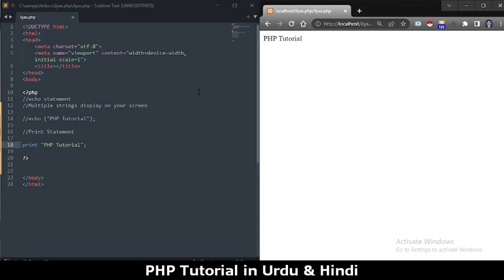Echo & Print Statement in PHP | Main Difference | PHP Tutorial in Urdu/Hindi | Ilyas Chaudhary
In this video tutorial, you can learn the main difference between Echo and Print statements in PHP file/coding on your pc with the help of a local server for your practice full tutorial in urdu/hindi for free of cost. It really can help you to become a full-stack web developer in WordPress.

You can easily build your full-time career as a freelance full-stack web developer and make money online in a very simple and easy way.

You just follow full the PHP & MYSQL - Become Master Full Stack Developer free video tutorials to get full knowledge about PHP Website Development services.

✔ Introduction to PHP | What is PHP | Programming | PHP Tutorial in Urdu/Hindi

Who I am:
I’m a Freelance Web Developer who is passionate about building modern, responsive websites. I can provide you with a custom WordPress website and theme as well as a dynamic website or static landing page. I would love to help you if you need some changes made to your current WordPress Website.

PHP is Programming Language
PHP is Free Programming Language
How to Build a career as PHP Developer
PHP Full Tutorial for Free of Cost.
Introduction to PHP in Web Technology
History and features of PHP.
PHP & MySQL
PHPMYADMIN
PHP File Creation Process
PHP run on Local Server
Xampp Local Server Setup for PHP File
Basic PHP Syntax format
PHP Code Format
Comments in PHP
Importance of Comments in PHP file
How to use comments tag in PHP file/coding.
How to create Variables in PHP
The types of variables in PHP Programming language
Multiple ways to use Variables in PHP Programming language
Echo and Print Statement in PHP Programming Language.